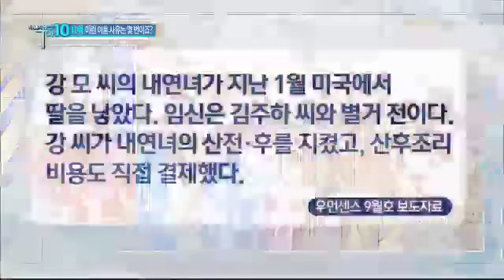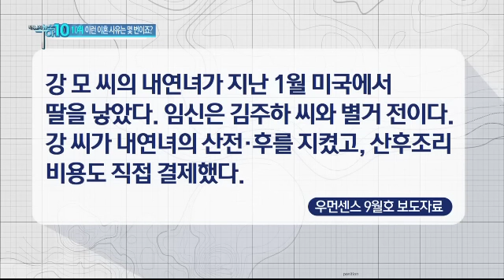김주하 남편 강 씨, 내연녀와 美서 혼외자 출산 의혹_채널A_뉴스TOP10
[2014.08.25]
김주하 남편 강 씨, 내연녀와 美서 혼외자 출산 의혹